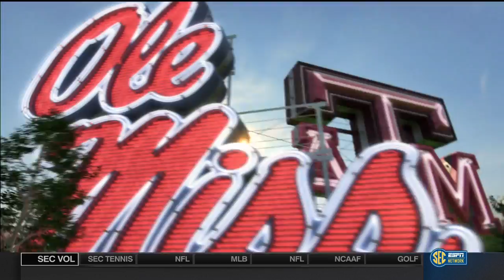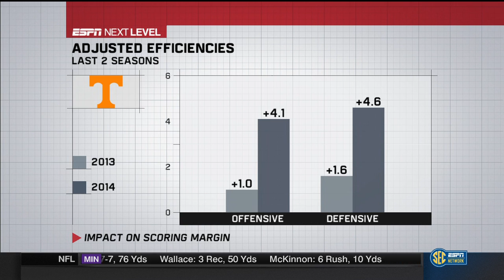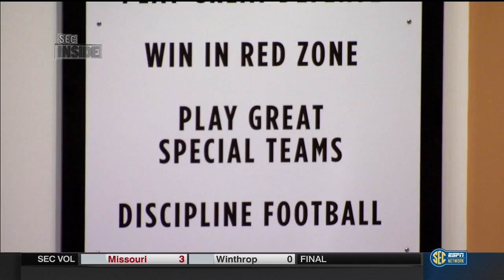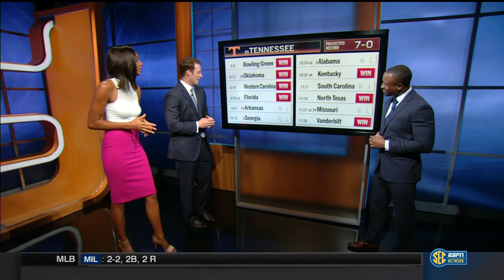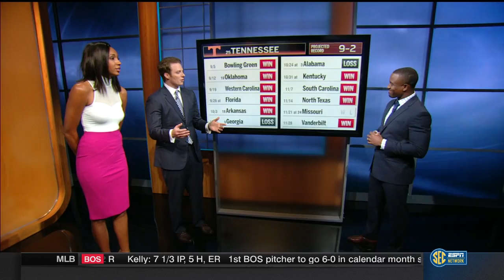SEC 2015 Tennessee Football Preview